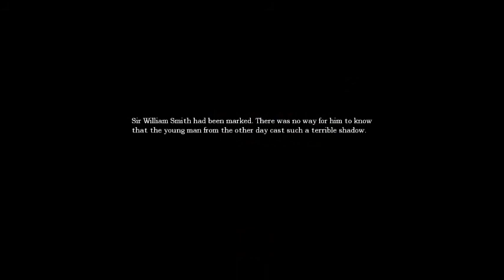Amnesia The Dark Descent 9.Kısım Hapishane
Merhaba ben P0gP. Videoyu beğendiyseniz lütfen thums up tuşuna basın , favorilerinize ekleyin ve günlük videoları kaçırmamak için subscribelayın. Çok yardımı dokunuyor. Sitemize de göz atmayı unutmayın.

Her şey GOMBANGO için!!!